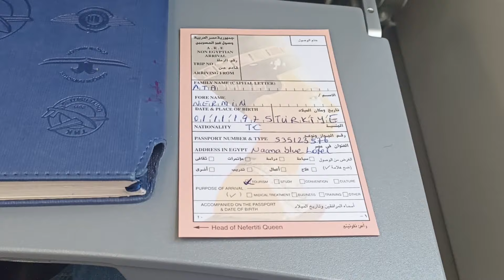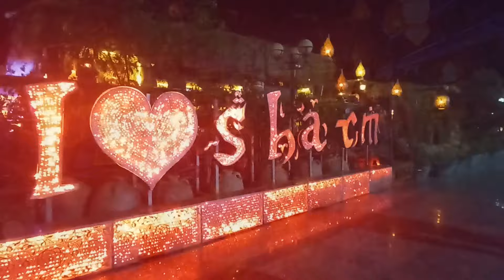sarm el şeyh-mısır 1